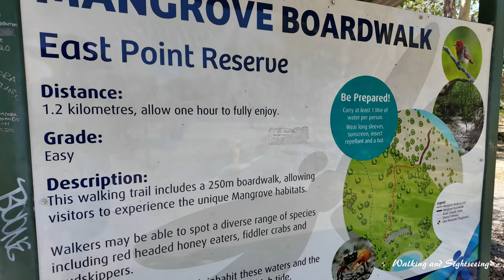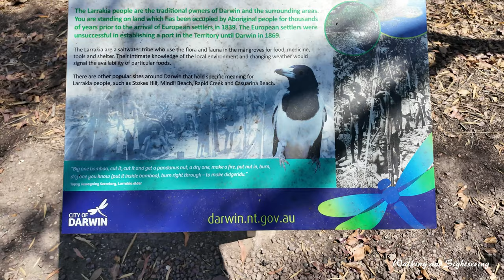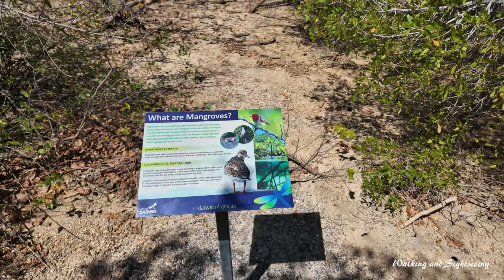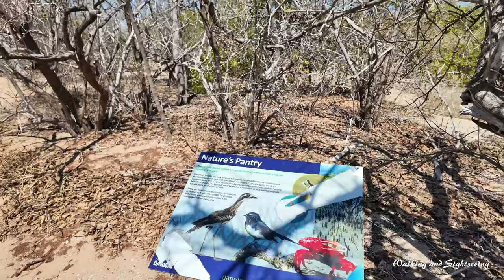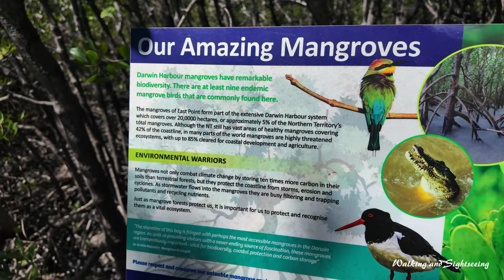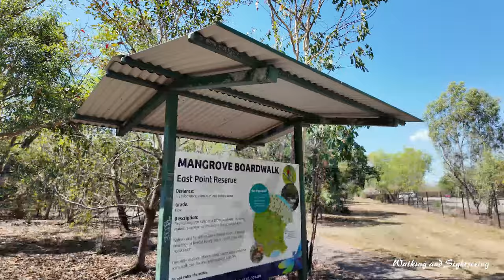DARWIN EAST POINT RESERVE MANGROVE BOARDWALK LOW TIDE WALKING TOUR 2024 NORTHERN TERRITORY AUSTRALIA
Walking the Mangrove Boardwalk at East Point during low tide. Doing the Loop

East Point Reserve is Darwin's largest park area.

It is popular with locals and visitors for its safe year-round saltwater swimming at Lake Alexander, military history, and the uninterrupted views of Darwin and Fannie Bay and sunsets from Dudley Point. There is an extensive network of walking and cycling paths, landscaped picnic areas with free barbecue facilities and playgrounds for the kids.

East Point played a significant role in the protection of Australia during World War II. Visit the Darwin Military Museum to see footage of the WWII bombings of Darwin, its photographic and information displays, and explore the gun turret precinct. East Point Reserve is home to abundant wildlife, so go for a stroll to look for wallabies, bandicoots, brushtail possums and numerous species of reptiles, butterflies and birds. Take the 30-minute loop walk from the car park near the lake through monsoonal vine forest into the mangroves. Follow the boardwalk into the tidal region - look out for many species of fish, crustaceans and molluscs.

East Point Reserve includes several popular beaches, including Darwin's most popular family beach at Fannie Bay. Lake Alexander draws its seawater from the bay, for safe and 'stinger-free' swimming throughout the year.